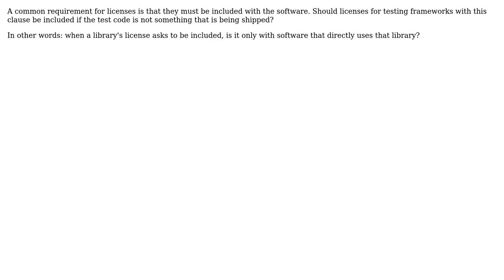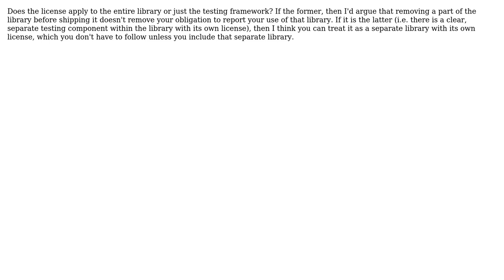Software Engineering: Do I have to include the license for a testing framework?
With thanks & praise to God, and with thanks to the many people who have made this project possible! You are responsible for your own actions.